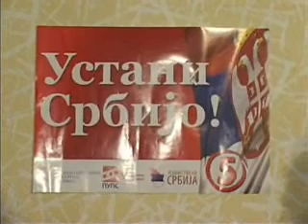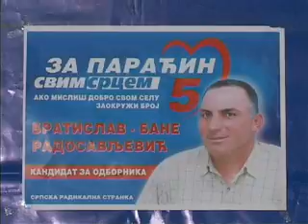Predizborni blok 29.4.2008. prvi deo